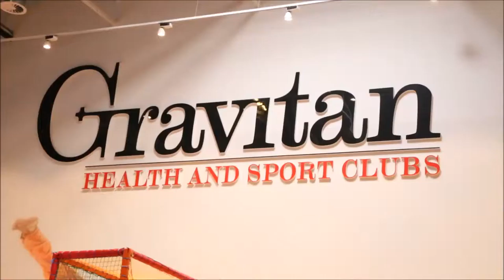Robert Złoty Złotkowski trener boksu zawodowego w wywiadzie o treningu dla Telewizji ATV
Robert Złoty Złotkowski trener boksu zawodowego w wywiadzie o treningu zawodowy dla Telewizji ATV, 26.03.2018 Warszawa